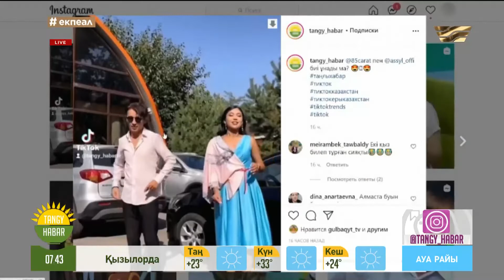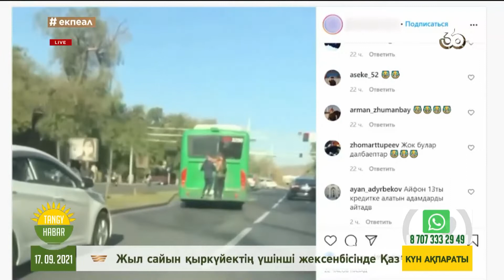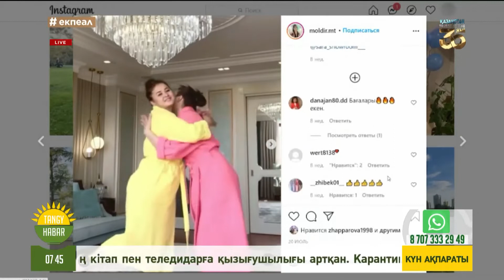Instagram жаңалықтары: Димаш Құдайберген, Тұрсынбек Қабатов